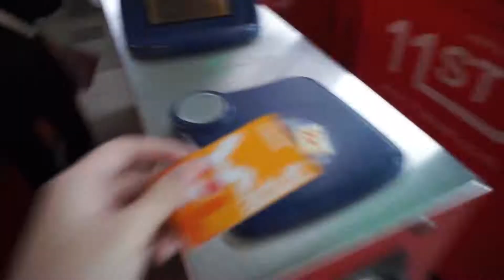BANGKOK VLOG PART 1: HOSTEL TOUR & HIDDEN GEMS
HELLO! Sharing with you all the hostels I stayed and some hidden gems in bangkok.